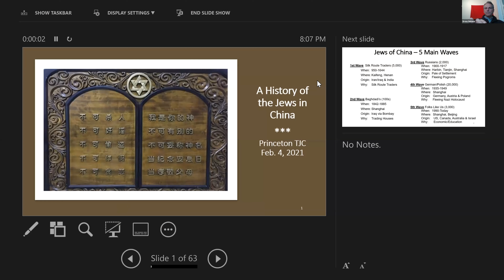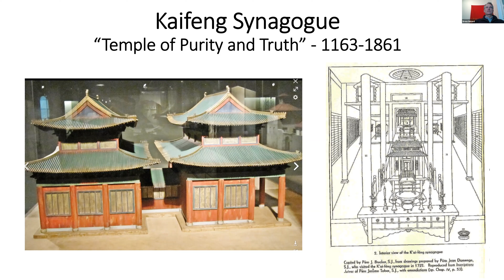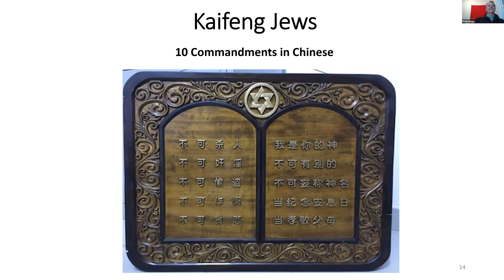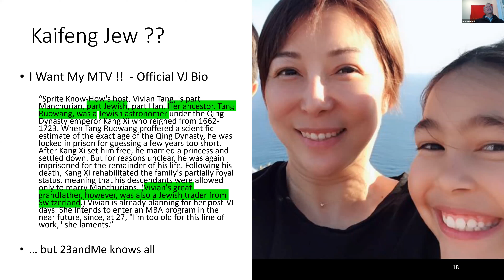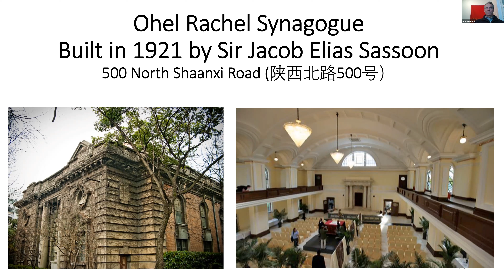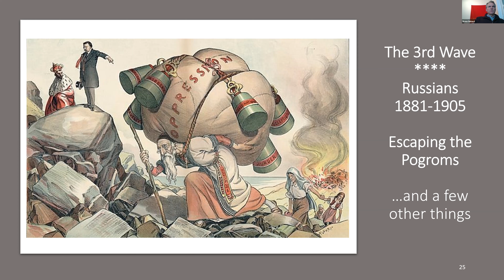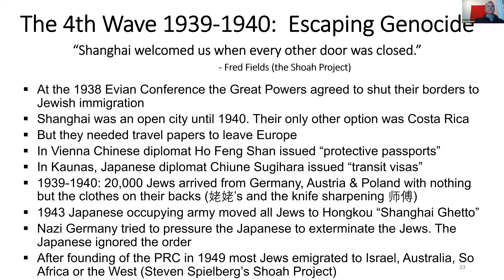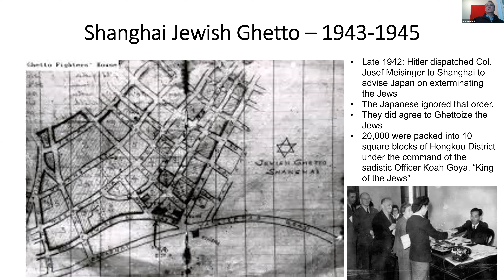Great Minds Salon Drew Nuland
The Jewish Center

and scroll to our upcoming events.